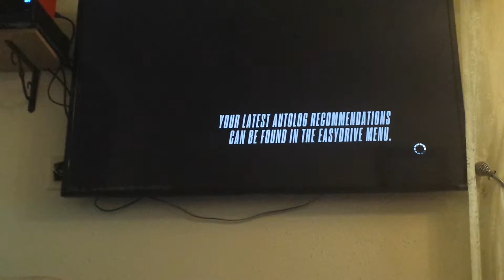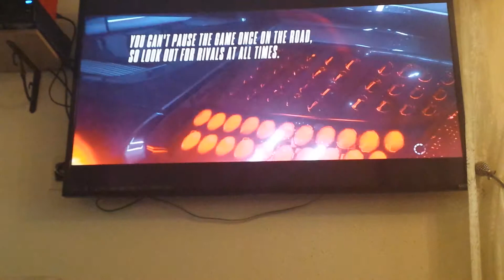Need for speed rivals